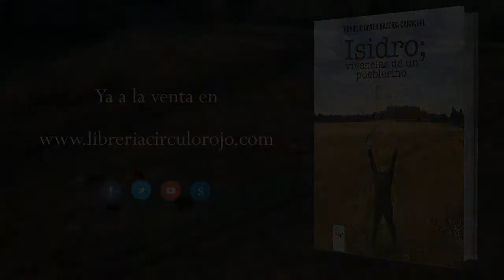Isidro; Vivencias de un pueblerino (Booktrailer) - Editorial Círculo Rojo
Isidro es un auténtico "alma cándida" que a fuerza de palos, aprende a manejarse en un mundo que no es el suyo.
Cuando se percata de que vive prisionero de la ignorancia, dentro de su propia botella, lucha por salir y por hacer valer sus derechos en una sociedad, donde el devenir de su singular y rocambolesca vida le ha llevado.
Una novela cargada de humor, ternura y desgarro, contada con un lenguaje claro y accesible que no dejará indiferente a quien la lea.